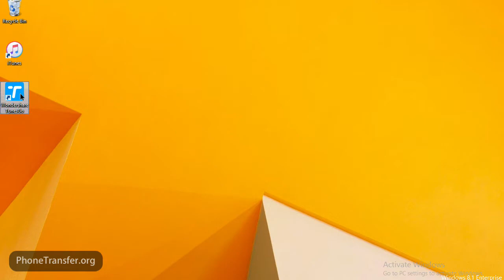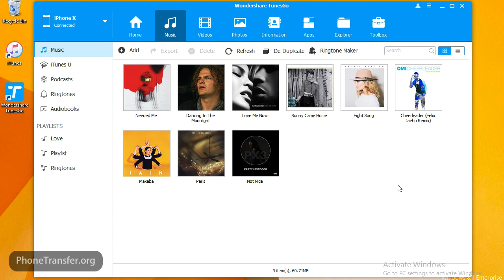How to Transfer Music from iPod to iPhone X/XS/XR/11/12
▶ One-click backup Android/iPhone/iPad/iPod to PC
▶ Transfer audio/ video from iPhone to iTunes and PC